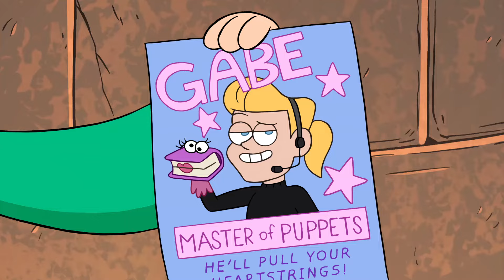Los recuerdos de McGucket | Gravity Falls (Latino)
El viejo McGucket recupera sus recuerdos.